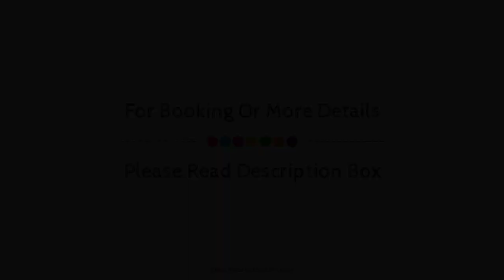Hotel Campanile Chartres, France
About Property:
Hotel Campanile Chartres is perfectly located for both business and leisure guests in Chartres. Featuring a complete list of amenities, guests will find their stay at the property a comfortable one. Free Wi-Fi in all rooms, wheelchair accessible, facilities for disabled guests, Wi-Fi in public areas, car park are just some of the facilities on offer. Some of the well-appointed guestrooms feature television LCD/plasma screen, clothes rack, complimentary instant coffee, complimentary tea, mirror. Enjoy the hotel's recreational facilities, including garden, before retiring to your room for a well-deserved rest. A welcoming atmosphere and excellent service are what you can expect during your stay at Hotel Campanile Chartres.
Searching For
1. Hotel Campanile Chartres
2. Hotel Campanile Chartres Virtual Tour
3. Hotel Campanile Chartres Rooms
4. Hotel Campanile Chartres Amenities
5. Hotel Campanile Chartres Videos
6. Hotel Campanile Chartres Offers
7. Hotel Campanile Chartres Deals
Audio Credit:
Track Title: Subway Dreams
Artist: Dan Henig